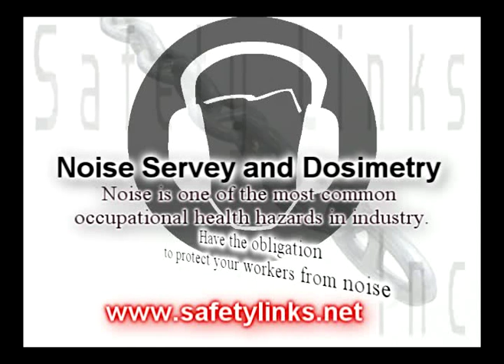Noise Survey and Dosimetry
Noise is one of the most common occupational health hazards in industry. Your organization has the obligation to protect your workers from this hazard. The first step in this process is to complete a Noise Assessment for your operation which often includes noise mapping and personal dosimetry. After we obtain the noise measurement results we will offer practical advice on noise control measures to protect you and your employees from the detrimental harm of noise